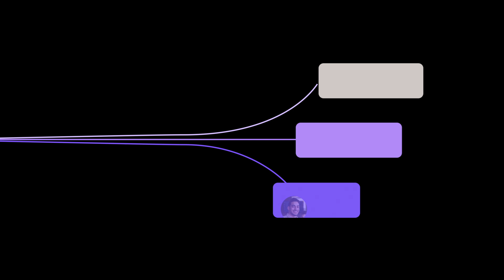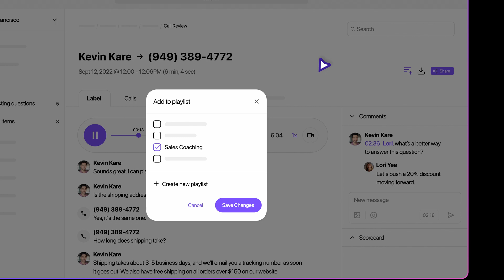Dialpad Ai Recap | For More Productive Conversations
Dialpad's Ai Recap is a powerful group of features that saves you time after a call or meeting. It includes an Ai-generated call summary, call purpose, call outcome, action items, and the ability to automatically generate follow-up messages for you.